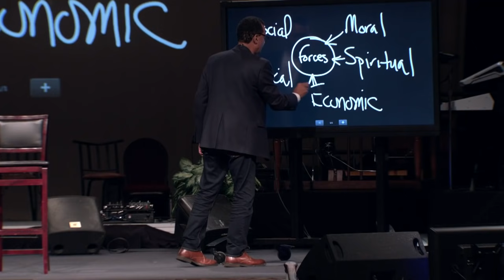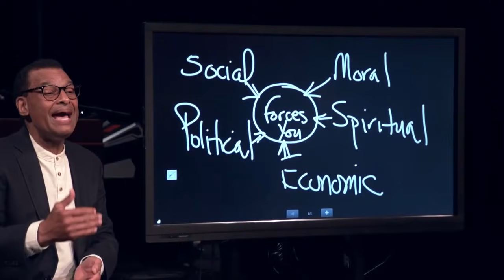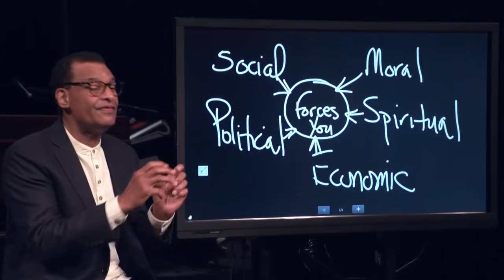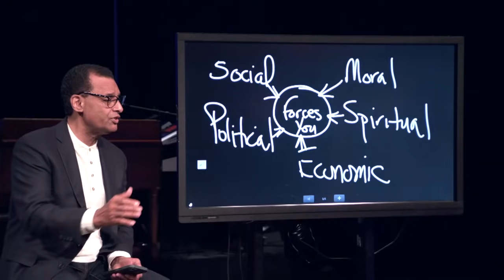A.R. Bernard | "Renewal and Revival Are Happening Now" | Christian Cultural Center